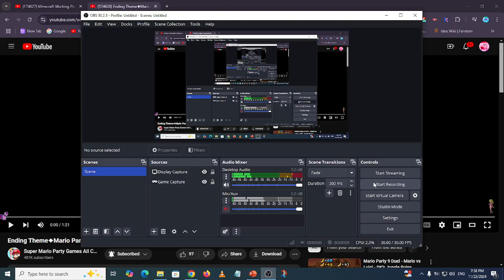What If Equestria Girls Ending? (Clown Acrobot Only)